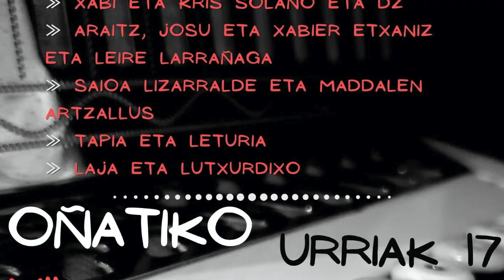XABI, JOSU ETA ARAITZ ETXANIZ ETA LEIRE LARRAÑAGA 1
OÑATIKO LIZARGARATE TRIKITIZALE ELKARTEKO XII. TRIKITI JAIALDIXA